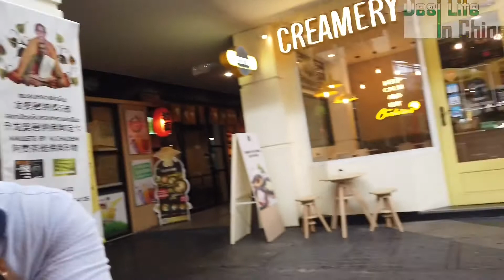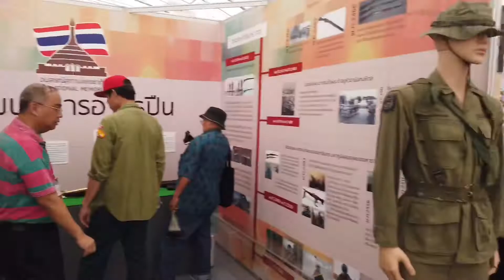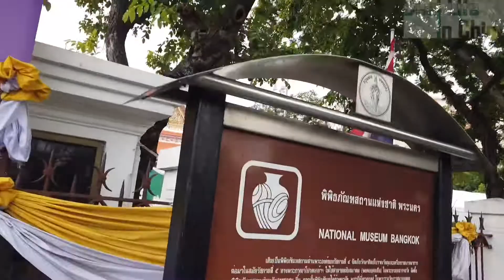National museum bangkok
In this video I showed the bangkok national museum and expo inside the museum .i also showed the religious or temple market where you can buy all religious item and explain how you travel their which means of transport is good

See the Thailand trip videos link given below the description